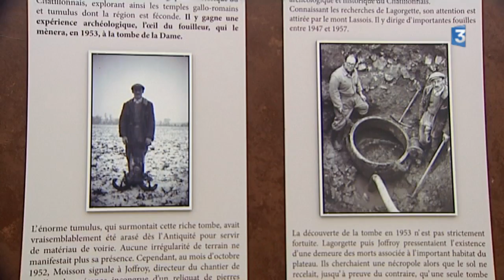Il y a 65 ans, la découverte du Vase de VIx...